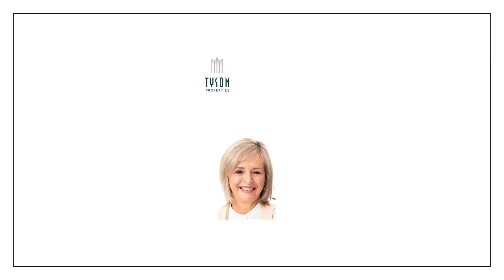TPR13255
Townhouse for sale in Camelot, Hillcrest Central, KwaZulu-Natal.

Tracy Foss
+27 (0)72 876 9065